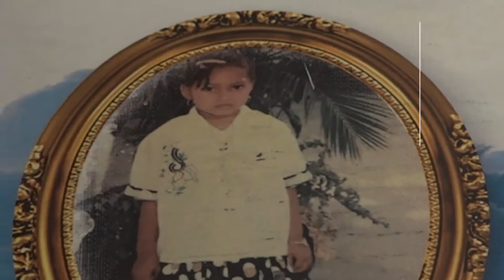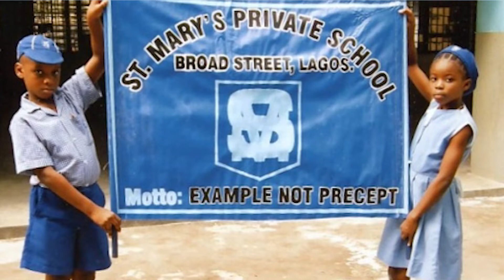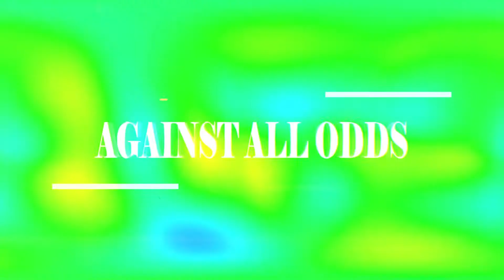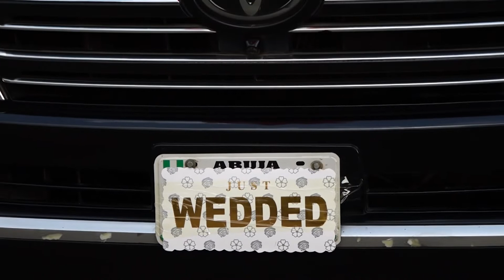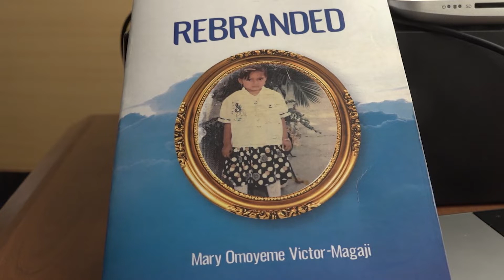AGAINST ALL ODDS ON EXTRAORDINARY WEDDING OF MARY FINAL